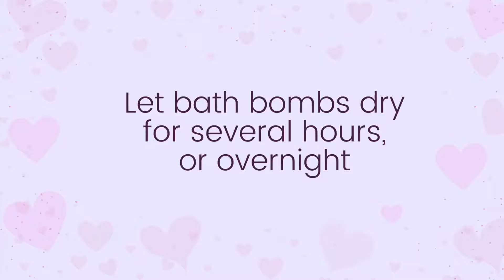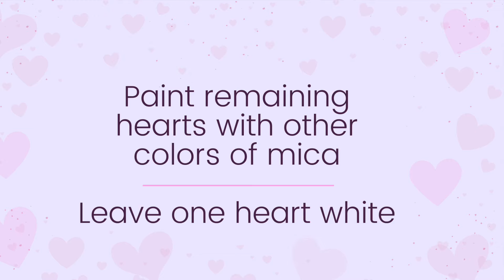Candy Heart Bubble Bath Bombs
Learn how to make bubble bath bombs that look just like conversation heart candies!

This tutorial teaches you how to make bubbling bath bombs and how to paint with mica. These adorable bath bombs would make the perfect Valentine's Day gift.